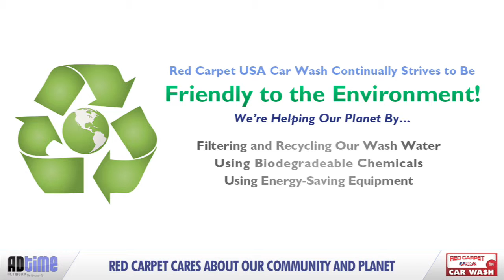Red Carpet Car Wash 12-7-2012